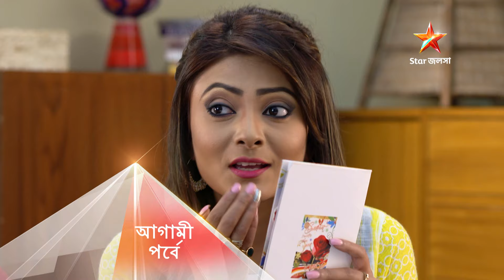ভজ গোবিন্দ | Episode 35 | Part B